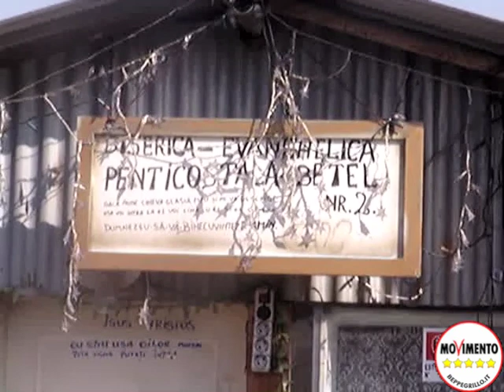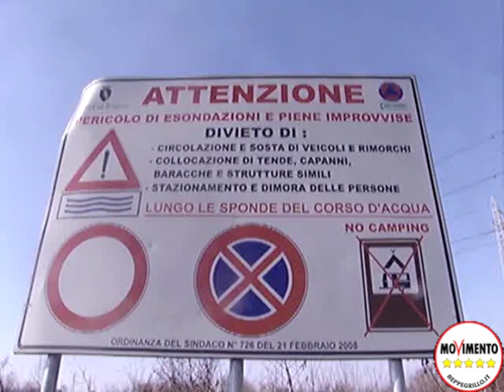Benvenuti a Torino - Un giro nella baraccopoli di Lungo Stura Lazio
Il 22 febbraio 2012, alcune commissioni del consiglio comunale hanno visitato la baraccopoli di Lungo Stura Lazio: un accampamento abusivo e autocostruito in cui abitano centinaia di rom e di immigrati, principalmente romeni.

Il degrado e le condizioni igieniche di questa vera e propria favela sono sconvolgenti; eppure molti preferiscono non vedere. L'unica soluzione finora trovata è stata quella di mettere dei cartelli di divieto; poi, sono stati dati dei soldi (circa 100.000 euro) ad alcune associazioni per pulire temporaneamente una parte del sito e svolgere un po' di assistenza nel campo. Non ci sono soldi per altri interventi e, se ci fossero, la spesa susciterebbe polemiche nella cittadinanza.